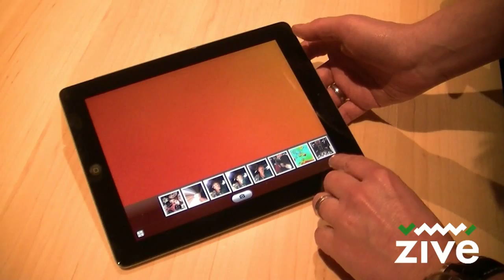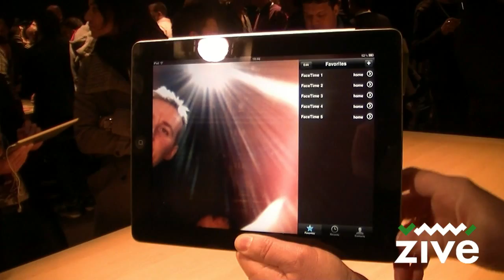Apple iPad 2 - ponuka